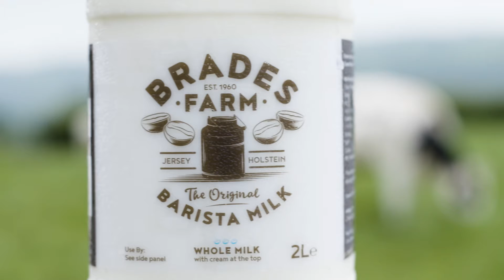Introduction to Brades Farm Barista Milk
Brades farm, a 350 acre family dairy farm located in the stunning Lune Valley. We produce Brades Barista Milk, developed especially for coffee.
Video: Celeste Wong/ The Girl in the Cafe